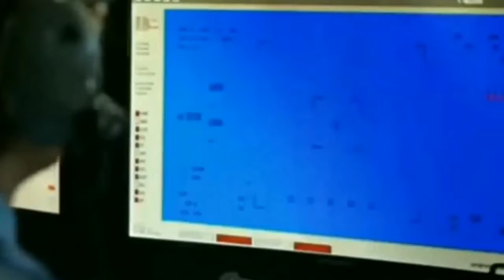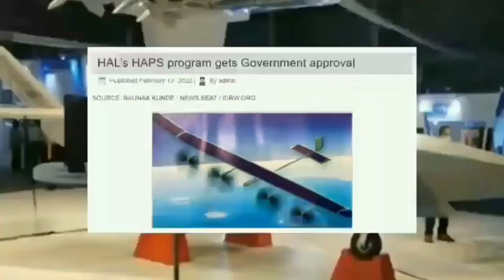भारत की प्राइवेट कंपनी ने Cats Wingman drone का भी बाप बनाया Hal के कैट्स 4 गुणा होगा पावरफुल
india private company cats drone#cats warrior drone#gp bomb
gp bomb sukhoi pe lagna ko ready
#40 gp bomb induct on su30#bombs body of low track bomb
drdo new missile test
nasm sr missile
naval anti ship missile short range
defence news#2 ukraine helicopter enter in russia
russia Ukraine
ukraine helicopter enter 40km in russia
ukraine helicopter bombing in belgorod
MQ9 drone del
tb2 drone
turkey the drone fail
defence news
indian defence news
counter shot weapon
drdo counter shot weapon
drdo HDTV test
drdo conduct 3 hstdv test
star missile
star interceptor Missile
liquide fuel ramjet
Drdo new missile
drdo interceptor
brahmos missile
star interceptor
drdo upcoming project
drdo new uav
erads defence system
india ersam defence system
best defence system in the world
Agni 5 vs Agni 6
Agni 6 missile
agni 5 missile range
About Us: defence and Affairs covers PM Narendra Modi visits to other nations & India relations with Australia, Canada, Joe Biden on India, Germany, United States, United Kingdom, China, Russia, Kuwait, United Arab Emirates, Mossad operations, free Palestine, Israel latest news, swara basket Mossad Saudi Arabia, Europe and other countries in 2020. We cover all News Today Hindi,Exclusive,Breaking,India,China,Russia,USA,America,Europe,PM Modi,Russian President Vladimir Putin,Xi Jinping,Donald , pak media, Pakistan media,  India shrilanka Pakistan, khandwa, khandwa news,Trump,Live,Iran,Israel,Turkey,South China Sea,Hindi News,Modi Latest,Report,Indian Prime Minister Narendra Modi,India China,India China News,India China Latest News,Defense,Chinese Media,Pak Media On India Latest, Saudi Arab Here you will find: World Khabren EU is an Organisation of European Country Latest World News , Read Latest News Online on World Affairs. Read Latest International News,
pok pakistan ke pass kaise gaya pok and aksai chin pok kashmir pok and aksai chin kya hai pok pok song pok

russia ukraine
russia ukraine news hindi
russia war with ukraine
recent news
current news
defence news
world affairs
breaking news
hot issue